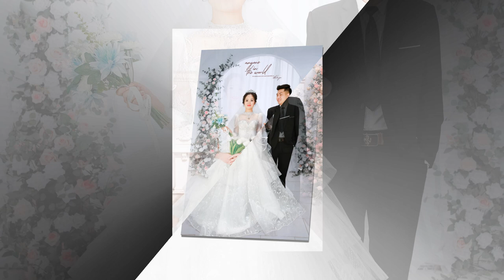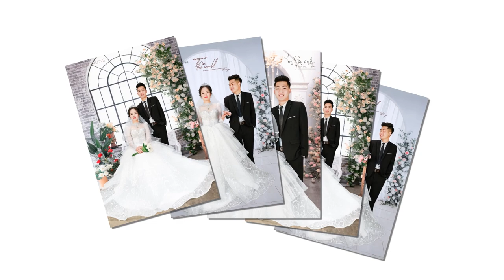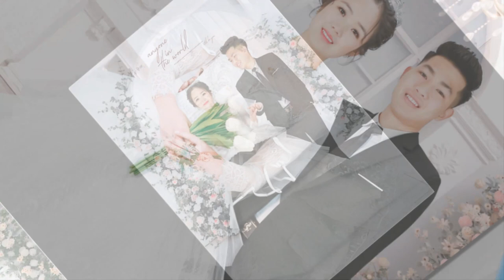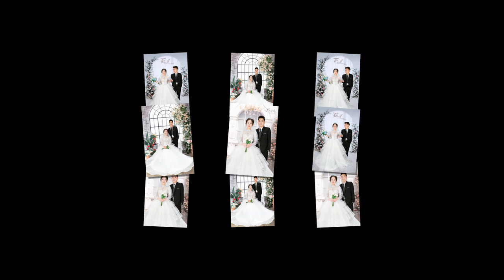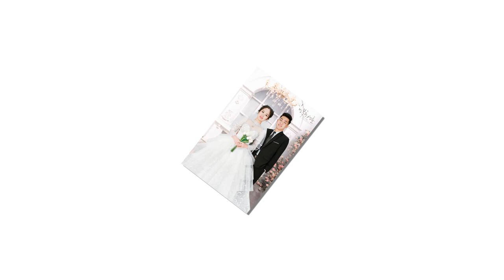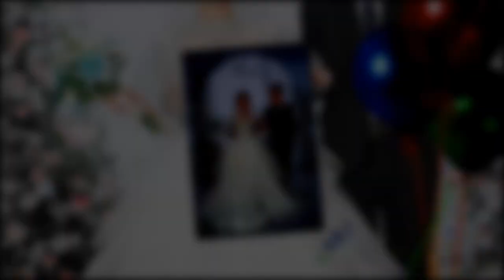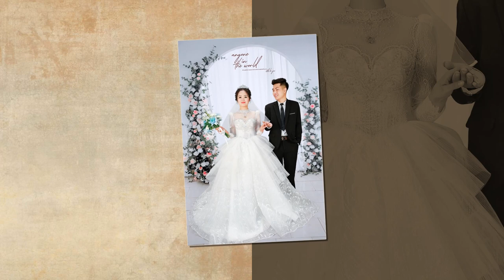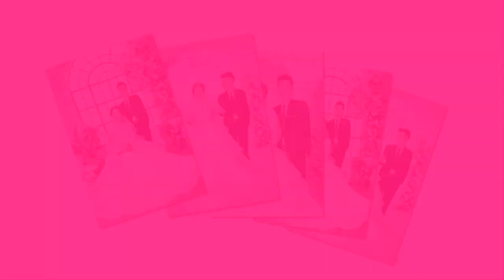Happy Wedding: Hoàng Tươi - Đức Lợi